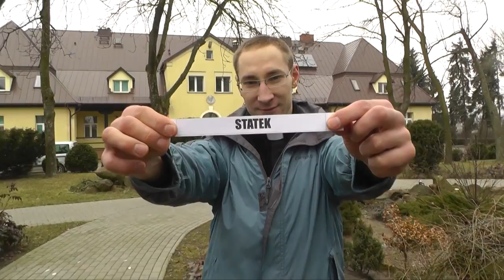PROJEKT 200 | #131 | STATEK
Opowiada kl. Józef Łysik sdb

O co chodzi:
Akcja nazywa się: 200 słówek na 200 - lecie ks. Bosko, a zasady są proste: poprosiliśmy internautów, żeby nam napisali słowa , które im się kojarzą z ks. Bosko. Zebraliśmy ich grubo ponad 400, ale wykorzystamy tylko 200!
A teraz, poprosimy 200 osób związanych salezjanami lub samych salezjanów, żeby powiedzieli nam słówko na dobranoc, nie dłuższe niż 1,5  minuty. I troszkę utrudnimy sprawę, bo trzeba będzie wylosować jedno z wcześniej zaproponowanych przez internautów  słów. Przepytywany może mówić co chce, byleby wspomniał lub nawiązał do wcześniej wylosowanego słowa.
Proste?
No i może się zdarzyć, że zawitamy też u Was. Ale nie tylko my, bo to wspólna produkcja salezjańskich grup medialnych SGM,  Art. 43. Kraków, Art. 43 Ląd i nasz specjalny  korespondent z Rzymu kl. Krzysztof Tomeczkowski.
I już nic więcej nie mamy do dodania tylko to, że:
Wszyscy jesteśmy ks. Bosko.